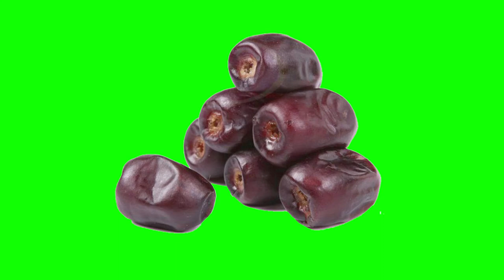Dates khajur vector | Green Screen Dates Fruit | Free Date Fruit Video | Free Royalty Video 2022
hello friend how r u my new video is Dates khajur vector so i hope u like my new Green Screen Dates Fruit so plz Subscribe button click hand Free Royalty Video 2022 in After Effects like + share + bell icon Chromakey footage for top you-tubers.